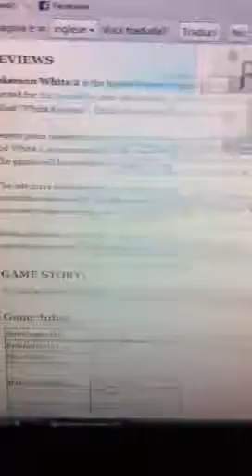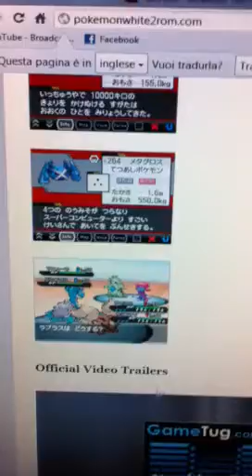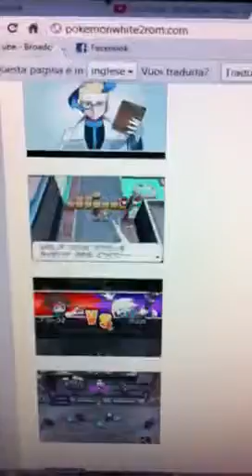Prefazione Black White 2